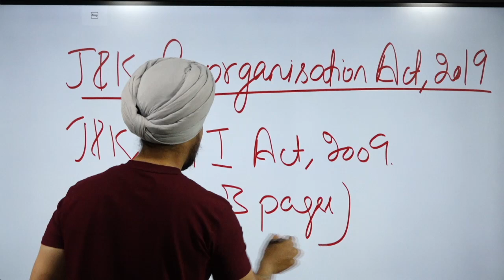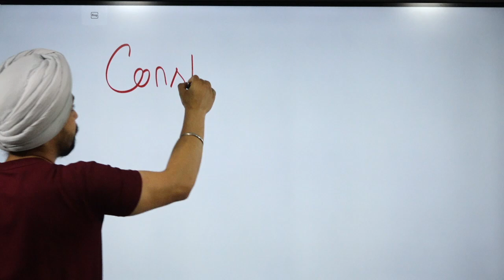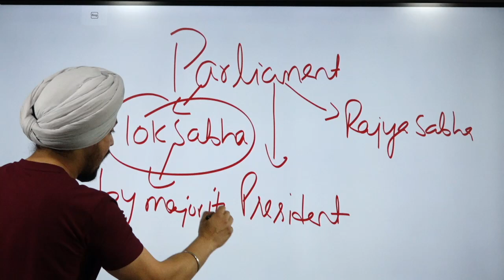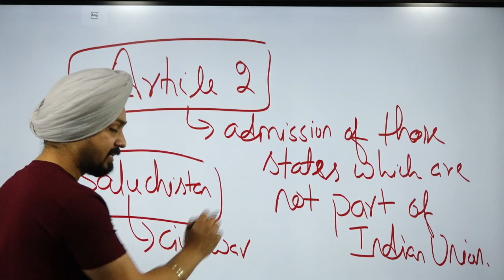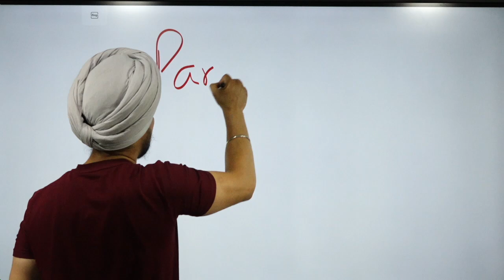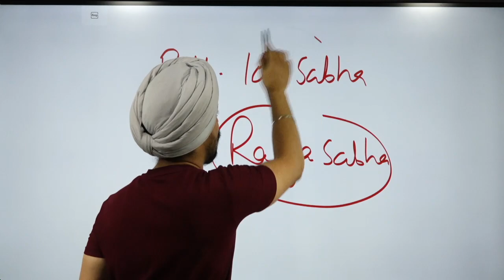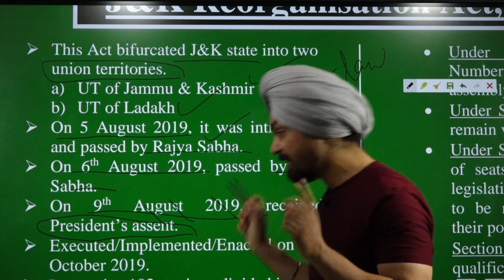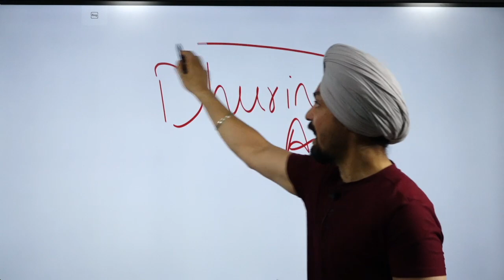J&K Reorganization Act 2019||Lec-01||Part-1||JKSSB FAA/SI||KAS 2021||IAS 2021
Join our Telegram channel for All the updates and